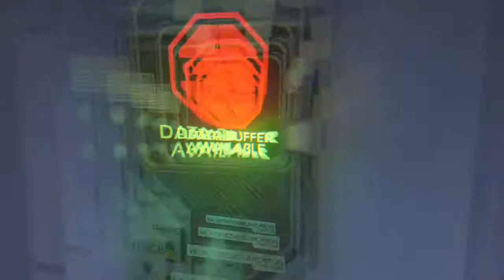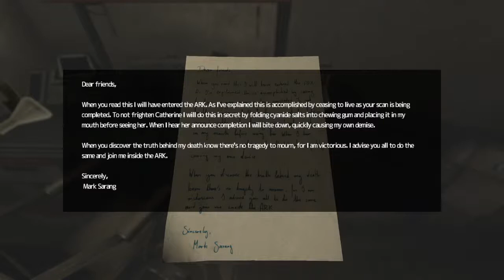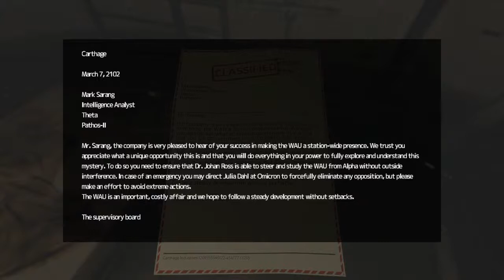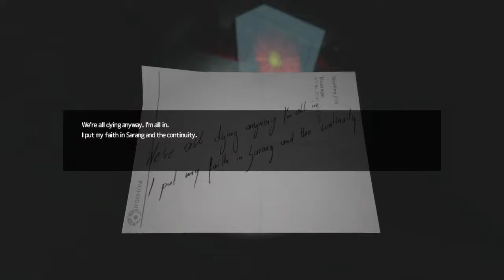SOMA part 9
I'll take a break from the scare after this.
Hi, my name is William Brennan.
This channel is called "Spikevu3" that's (Spike - view - free).

This channel features fantastic gaming and other interesting activities.

If you want to chat,
GMAIL